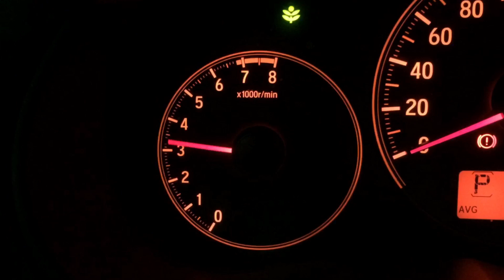Full exhaust system on a 2016 Honda City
DRIFT XAUST on a 2016 Honda City!

• Full exhaust system with dual exits and black knight tips